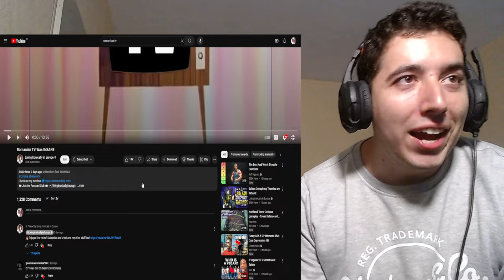Romanian TV Was INSANE Reaction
Get ready for a wild ride as we dive into the craziest moments from Romanian TV! In this video, we react to some of the most outrageous clips that will leave you laughing and shaking your head. Trust us, you won't want to miss this!
Romanian TV Was INSANE by Living Ironically in Europe Reaction

Video by : @LivingIronicallyinEurope

About me.